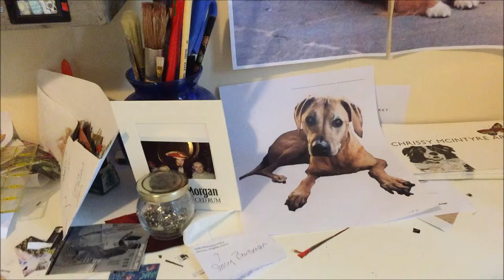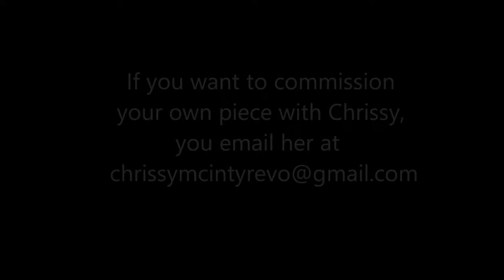chrissy mcintyre artist expose by mark slade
maplewood artist chrissy mcintyre